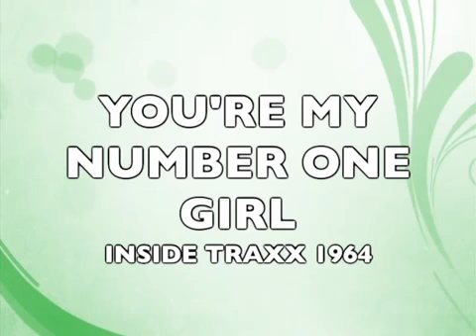YOU'RE MY NUMBER ONE GIRL Inside Traxx 1964